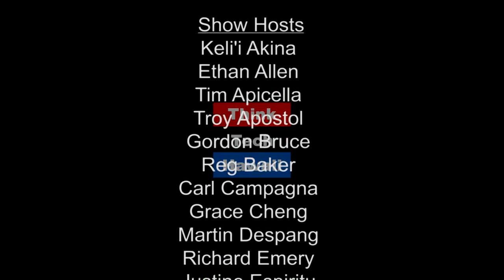Talk Story with Vivian Chau Best (Out And About)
Reflections in growth, change and gratitude—fifteen years of building community in Hawaii

Join us as we touch on a few things Vivian has created, enjoyed and fostered since she came to Hawaii, including such diverse things as being active in swing dancing, being a teacher of gifted & dyslexic students, starting a school garden at Kahala Elementary, her work forming GIFT, helping start Piko Pals new parent support groups with Healthy Mothers Healthy Babies, her Feldenkrais practice, community builder using Sparked, an interactive game to deepen connection and community, and then launching a WomanSpeak circle to support women to hone their authentic voices in community.   Vivian has been recognized by Honolulu Magazine as one of 6 People Making a Difference in Honolulu in November 2013, by Pacific Business News as one of Hawai’i’s 40 Under 40, and the Honolulu Star Advertiser as one of 10 Who Made a Difference in 2010 for her work in the community among other honors.  Join us as we share in some of these and other highlights today.  The host for this episode is Winston Welch.  The guest for this episode is Vivian Chau Best.